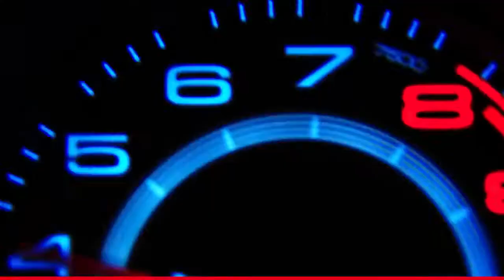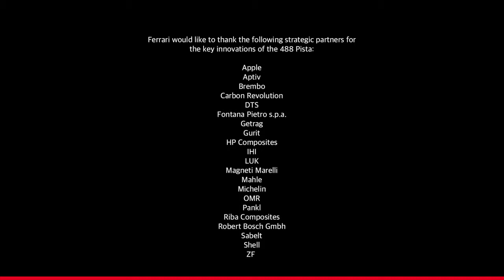2018 Ferrari 488 Pista Track Drive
The Ferrari 488 Pista is powered by the most powerful V8 engine in the Maranello marque's history and is the company's special series sports car with the highest level yet of technological transfer from racing. In fact the name, meaning 'track' in Italian, was chosen specifically to testify to Ferrari's unparalleled heritage in motor sports.

Technically, the Ferrari 488 Pista encompasses all of the experience built up on the world's circuits by the 488 Challenge and the 488 GTE. For over 25 years, Maranello has been organising the most prestigious of all one-make championships, the Ferrari Challenge, in which over 100 drivers split into three continental series do battle at the wheel. Last year saw the introduction of the 488 Challenge, the first model in the series to be equipped with a turbo engine. The Ferrari 488 GTE is instead the car fielded in the FIA World Endurance Championship, the pinnacle of GT racing, where it has won two consecutive GT Manufacturers' titles and no less than five titles in total since the championship's inception in 2012. Thanks to wins in both the Pro and Am categories, the 488 GTE has taken no fewer than 35 out of the 50 races run to date.